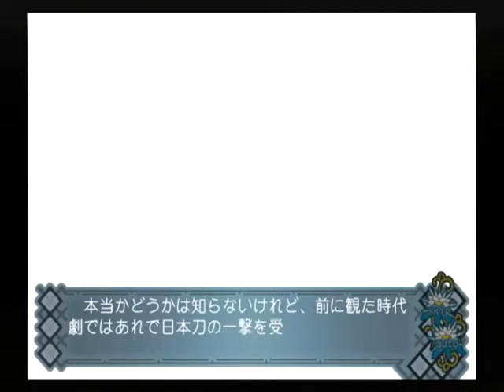【PS2】アカイイト トゥルーエンド Part５２ サクヤ編 ～今進んでいるのは、夢の中でも通った道だ 【スタートオンゲームズ】【スタゲー】【JAPAGE】